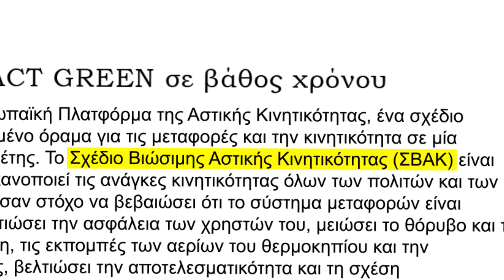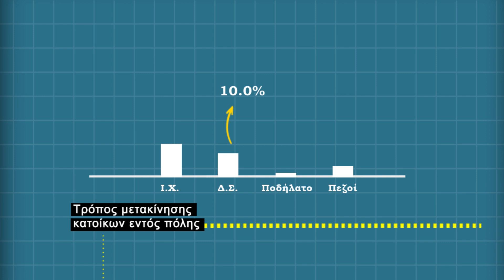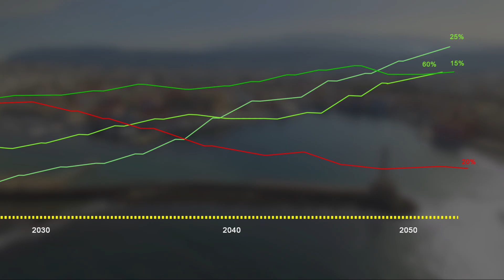Οι αλλαγές που προβλέπει το Σχέδιο Βιώσιμης Αστικής Κινητικότητας (ΣΒΑΚ) για τα Χανιά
Τα Χανιά αλλάζουν... εξελίσσονται σε μία σύγχρονη, ευρωπαϊκή πόλη.

Μέσω του Σχεδίου Βιώσιμης Αστικής Κινητικότητας (Σ.Β.Α.Κ.) που εκπονείται από τον Δήμο Χανίων και περισσότερους από 25 φορείς της πόλης, οι αλλαγές που προκύπτουν από τον στρατηγικό σχεδιασμό με ορίζοντα 30ετίας, είναι πλέον γνωστές και περιμένουν τη γνώμη όλων μας.

Με βελτιωμένες γρήγορες μετακινήσεις, ασφαλή και προσβάσιμα πεζοδρόμια, περισσότερους ποδηλατοδρόμους και επιπλέον χώρους στάθμευσης περιφερειακά του αστικού κέντρου.

Στο υπάρχει αναλυτική παρουσίαση των προβλεπόμενων αλλαγών στην οργάνωση και κυκλοφορία της πόλης και η γνώμη των πολιτών, κατοίκων και δημοτών των Χανίων, είναι σημαντική για την εφαρμογή των σχεδιασμών.

Ένα κλικ στο ερωτηματολόγιο και μερικά λεπτά από τον χρόνο μας, αρκούν για να αλλάξουμε όλοι μαζί την πόλη μας προς το καλύτερο.

"Όλοι μαζί σχεδιάζουμε σήμερα, για τα Χανιά του αύριο".

Credits:
Παραγωγή: TWODAY MEDIA
Οργάνωση Παραγωγής: Φραγκούλης Φουστέρης
Art Director: Αντώνης Ξενάκης
Motion Design: Αλέξανδρος Κωνσταντινίδης
Visual Design: Λουκία Ζερβουδάκη, Αντώνης Ξενάκης
Video shooting: Νίκος Ζακυνθινάκης
Camera: Μιχάλης Γοναλάκης

Δημοσιογραφική επιμέλεια: Θοδωρής Καλούδης
Δημοσιογραφική έρευνα: Γιάγκος Αντίοχος
Κείμενο: Γιάγκος Αντίοχος
Σπικάζ: Αντώνης Καλούδης
Μίξη ήχου: Τάσος Νίτσος
SFX: Νίκος Σκλαβενίτης
Μοντάζ: Αλέξανδρος Κωνσταντινίδης
Μουσική επιμέλεια: Αντώνης Καλούδης
Makeup Artist: Χριστίνα Σαγώνα

European Commission: ec.europa.eu

Φωτογραφίες:
Φωτογραφικό αρχείο Χανίων
Αρχείο Πολεοδομίας Κρήτης
Φωτογραφικό υλικό Νίκου Μοτάκη

Footage:
Νικος Ζανιδάκης
Νίκος Ζακυνθινάκης

Μουσική:
Aftershocks by Cello Etude
Pins and needles
Away by closer, away and beyond